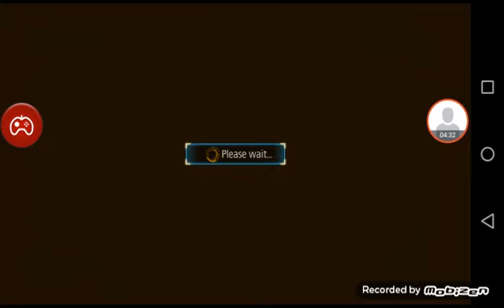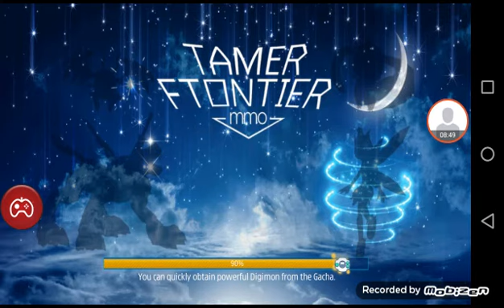I get paildramon (Tamer Ftontier)#4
Dalam video kali ini gue melanjutkan game tamer ftontie dan mendapatkan paildramon

Terimakasi telah menonton video ini

Sampai jumpa di video berikutnya Let's Flying In To The Sky salam gamers da da